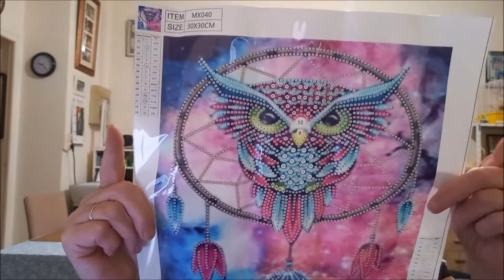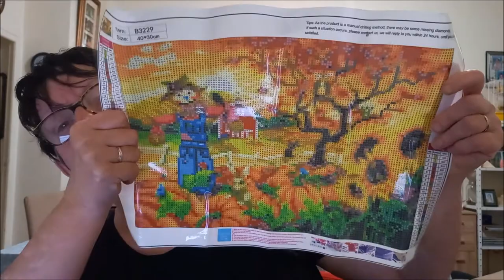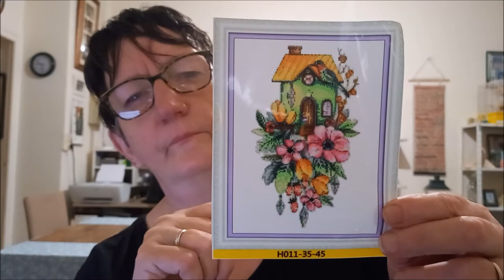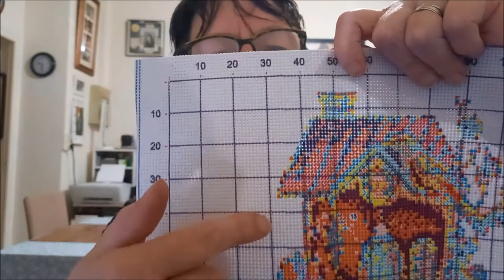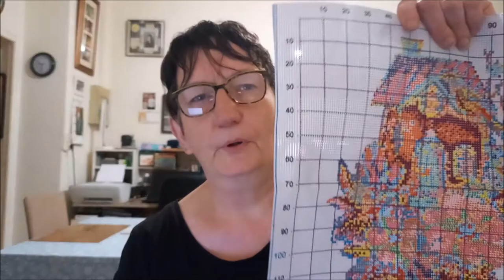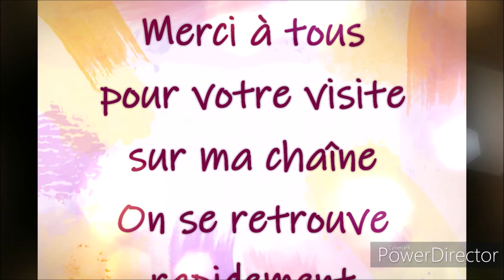UNBOXING DIAMOND PAINTING et KIT POINTS DE CROIX de la BOUTIQUE NEWCRAFTDAY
Offres spéciales. 2 produits offerts pour tout achat supérieur à 50 USD